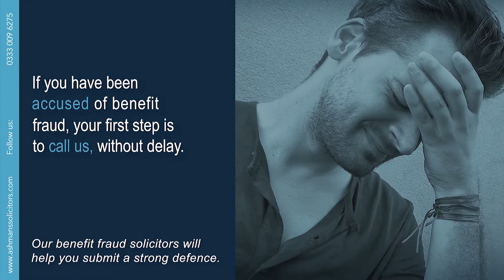Benefit Fraud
Not being honest when making a Benefits Claim is a very serious offence. If you are facing prosecution, then now is the time to get expert legal advice. Ashmans Solicitors can represent you during the court hearing, giving you the chance to be listened to fairly.